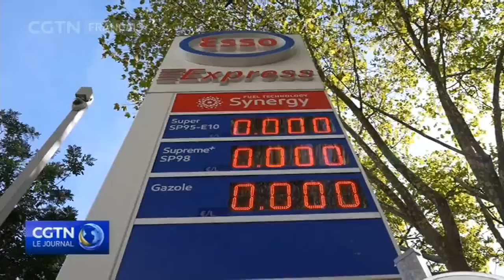Pénurie d'essence en France : une grève des raffineries provoque la panique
En France, un mouvement de grève entamé dans plusieurs raffineries perturbe l'offre de carburant. Environ 15 % des stations-service connaissent des difficultés. À Paris, les automobilistes se sont rués sur les stations encore ouvertes. Reportage de nos correspondants.